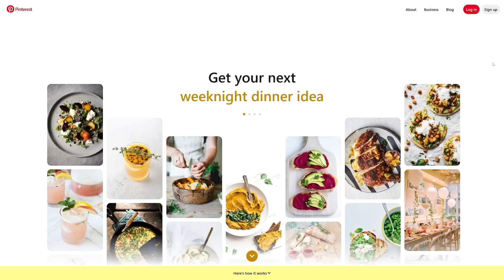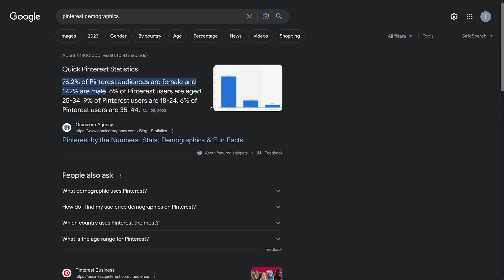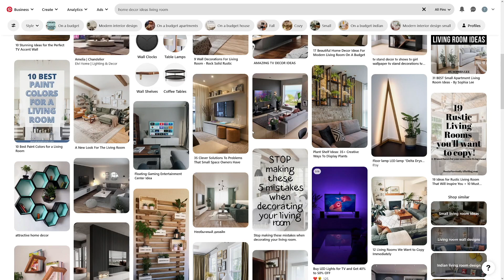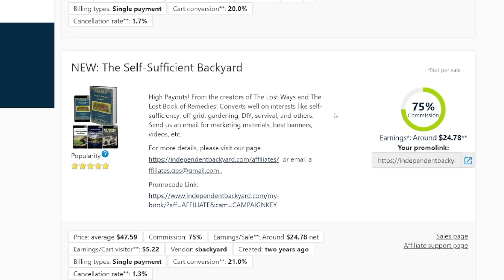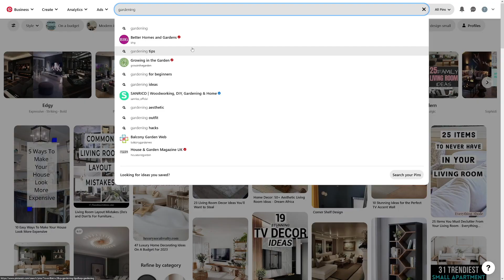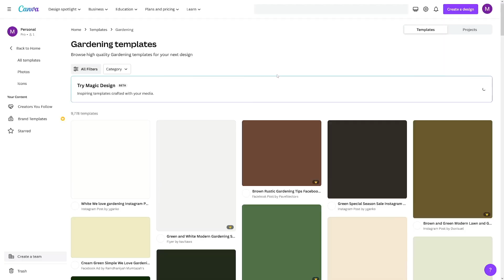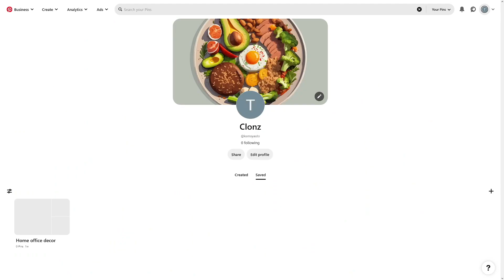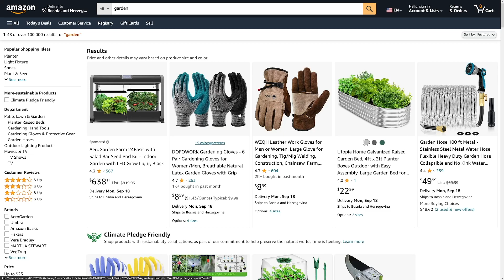The Only Guide You Need To Make Money with Pinterest Affiliate Marketing (Complete Tutorial)